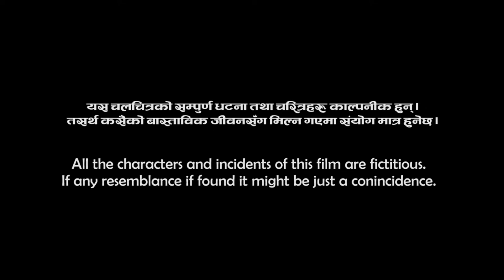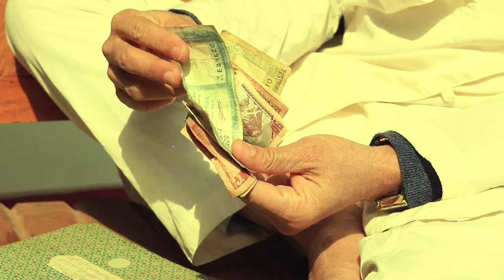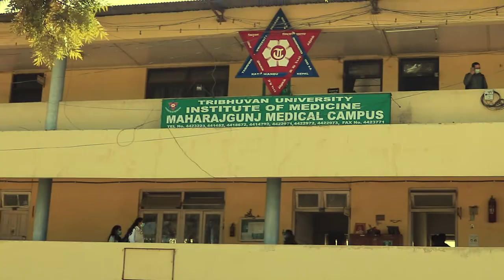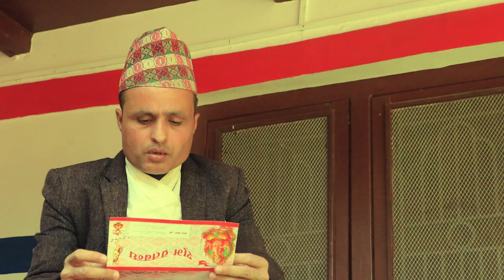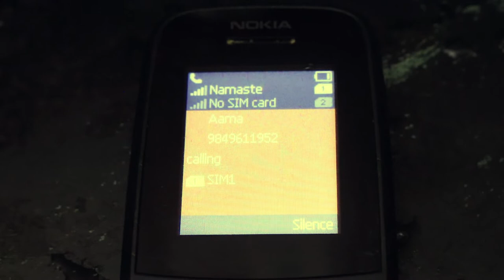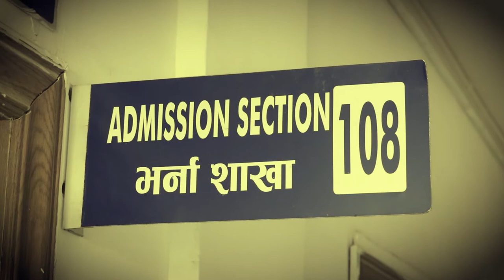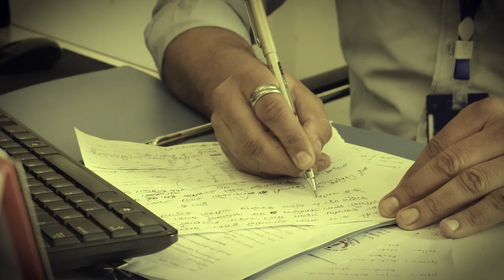Sipahiko Chhoro || सिपाहिको छोरो || Nepal Army Short Movies 2078 || Official Selected Movie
Sipahiko Chhoro || सिपाहिको छोरो || Nepal Army Short Movies 2078

Artists
Sumitra Adhikari
Bhagwan Khatri
Siromani Dawadi
Suraj Paudel
Rajesh Timalsina Fantastic Bro
Indira Dhimal
Bikram Gautam
Himlal Sapkota
Sagun Adhikari
Gynendra Ghimire
Sudip Regmi
Gehendra Bhatta
Deepak Bahadur Khadka
Ram Pariyar

Child Artist
Rishi Dhamala

Makeup
Pooja Sharma

Kitchen
Deepak Sharma

Lights
Raju Lama
Shyam Kc

Transportation
Bishal Bista

Special Support
Indira Dhimal
Deepak Dangal
Radio Annapurna Nepal 94mhz
Nepal Army family
Nepalese Army Institute of Health Sciences
Nawaraj Dhakal
Jetha Shrestha
Marichman Balchhidhurbe
Halka Ramailo Team
Juthe Team

Post Production
Concept Creation Entertainment, Banasthali

Publicity Design
Sanjib Paudel

Recordist
Raju Paudel

Background Music
Sanjib Paudel

Mixing
Bivor Adhikari

Edit/Colorist
Sanjib Paudel

Drone / Camera
Sanjib Paudel

Script
Suraj Paudel

Asst. Direction

Produce
Siyara Paudel

Co-Produce
Krishna Prasad Paudel
Durga Devi Paudel
Sabita Dhakal

Story/Direction
Suraj Paudel

Media Support
Cinepatra.com
Prabasikhabar.com

!...Unauthorized downloading and uploading on YouTube channel is Strictly Prohibited And will attract punitive measures from Highway Nepal

Highway Nepal
HIghwayNepal